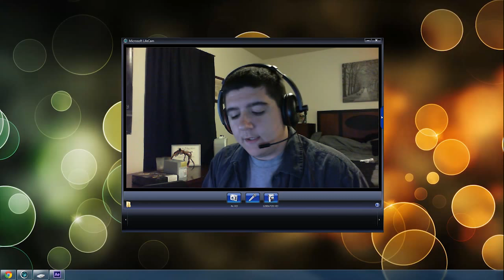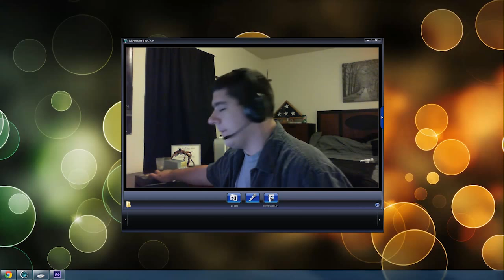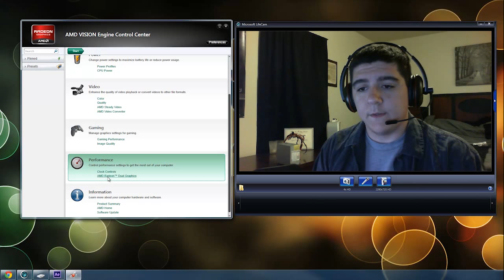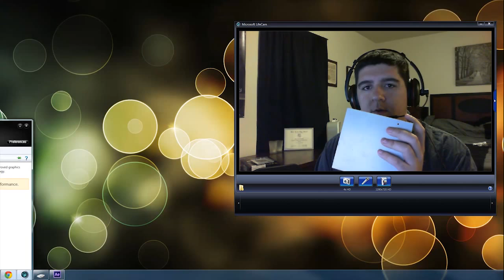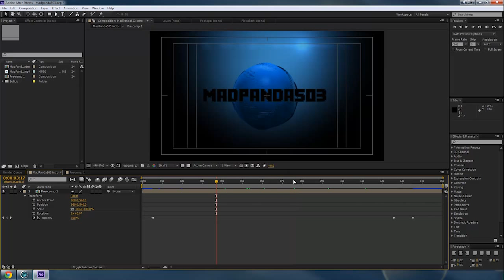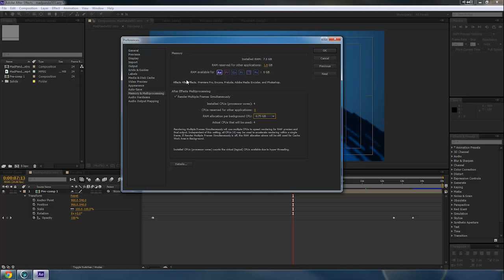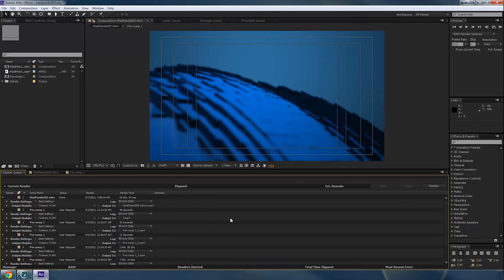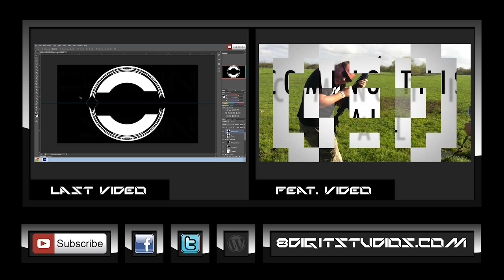How to work and render in After Effects FASTER!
Like the songs I used?

1st song__________________________________________________________________

Electus - The Shrine of Azura

2nd song_________________________________________________________________

CMA - Distance

3rd Song_________________________________________________________________

MitiS - Parting

Partner and friends links_____________________________________________________

If you would like to be put in the links and guest's sections
Copyright 8 Digit Studios 2013
Part of the 8 Digit Network